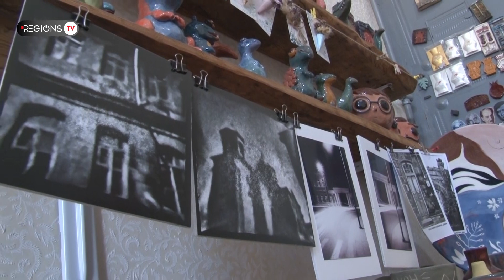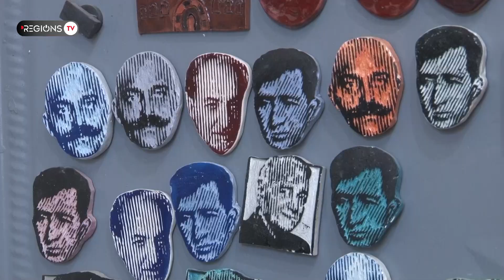Զվարճալի ֆիգուրներից մինչև լուրջ գործեր. գյումրեցի արվեստագետ եղբայրների փորձարկումները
Լևոն և Աբրահամ Առաքելյանները 4 տարի առաջ արվեստանոց են հիմնել ու իրենց ուրույն ստեղծագործական ճանապարհն են հարթում Գյումրիում: Եղբայրների գործունեությունը  բազմազան է, հետաքրքիր, փորձարկումներով լի: Գյումրու Գեղարվեստի պետական ակադեմիան ավարտելուց հետո, Լևոն Առաքելյանը գրաֆիկայով էր զբաղվում, բայց կավից զվարճալի ֆիգուրներ ստեղծելու եղբոր ձգտումը նրան էլ վարակեց, ու արդեն երկուսով էին հետաքրքիր կերպարներ ստեղծում:
Արվեստանոցում կարևոր տեղ ունեն ամենատարբեր էմոցիաներ արտահայտող, սիրուն, տգեղ, երբեմն էլ անհամաչափ ֆիգուրները, որոնց հանդեպ անտարբեր չեն նաև Գյումրի այցելող հյուրերը:
Ասում է՝ հետո իր ստեղծագործական կյանքում ամեն ինչ լրջացավ, սկսեց կավե ափսեներ ու ծաղկամաններ պատրաստել, ու նաև քաղաքի շինություններին իր ձեռագիրը թողնել: